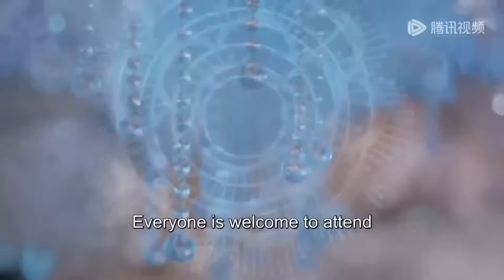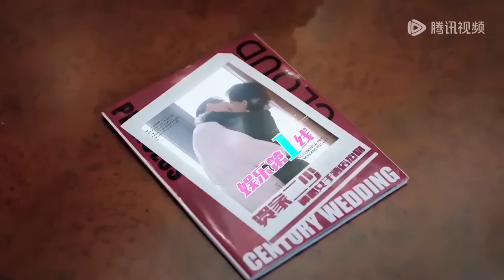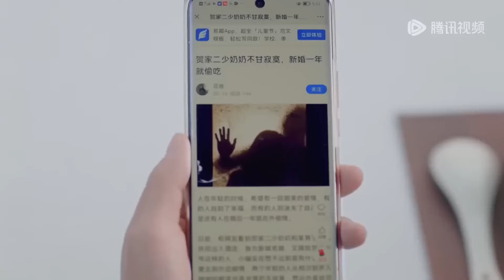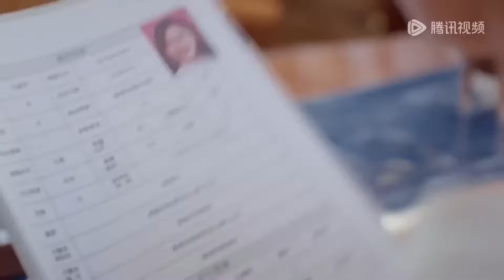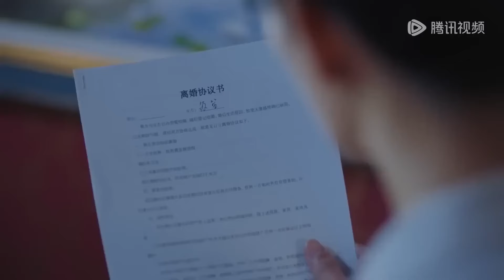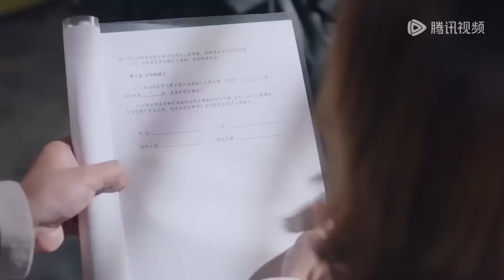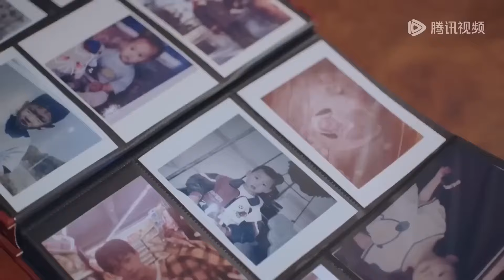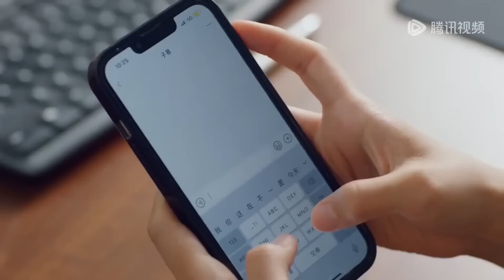【MOVIE】💗老公出軌，太太隨便找個男人一夜情，不料對方竟是身價過億的總裁！《千金醒来 Qian Jin Xing Lai》